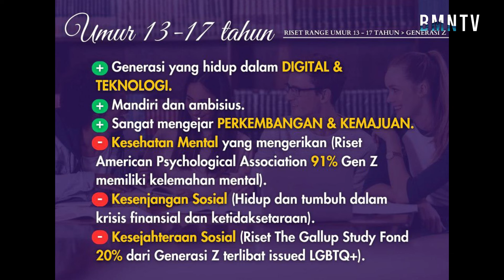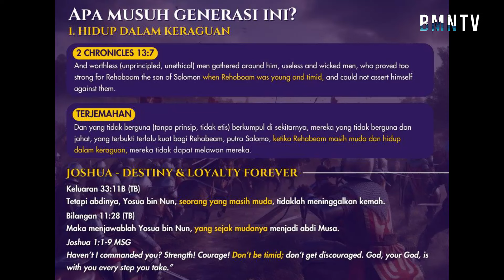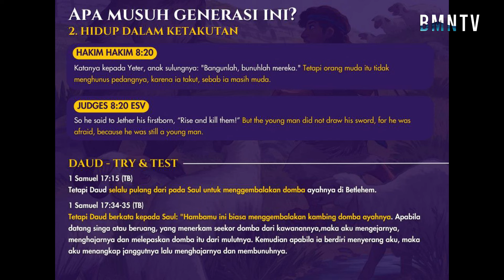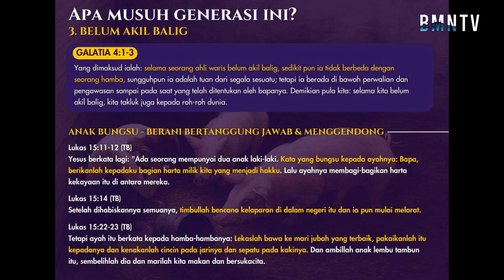(TACTIC, Sesi 8 Lap. SMP/SMA) Songs Of Mercy - Ev. Kezia Verena